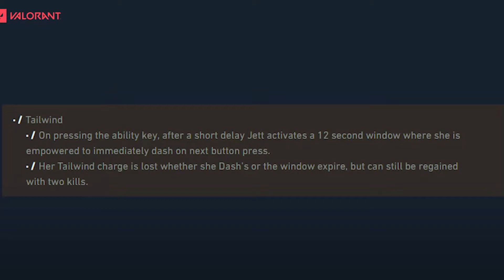Jett mains after the dash nerf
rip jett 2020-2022